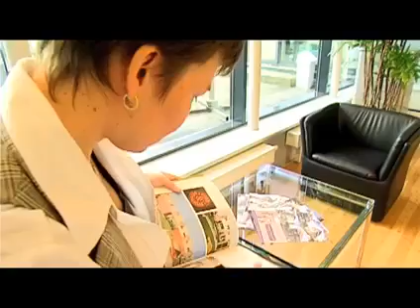Calculator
Nog geen idee wat je later wilt worden? Misschien is werken als calculator wel iets voor jou? voor nog veel meer filmpjes.
Deze video is mogelijk gemaakt door Fundeon.